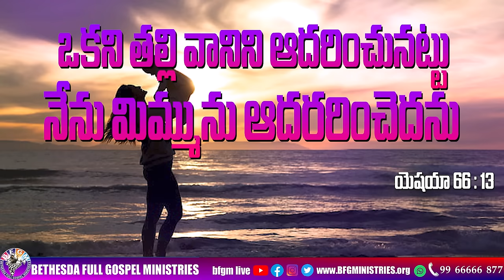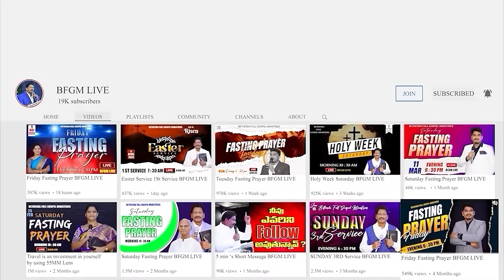Today's promise 10.07.2024 | BFGM LIVE